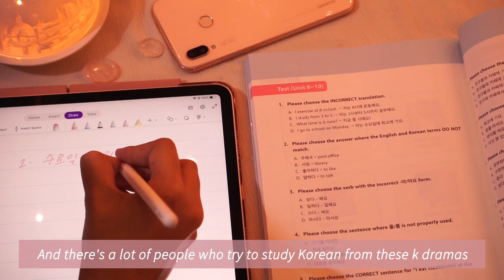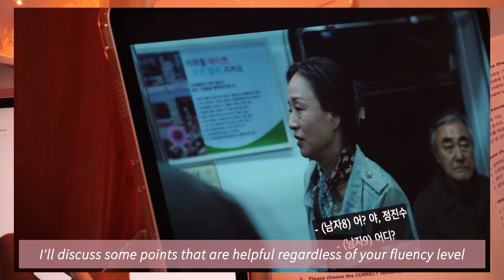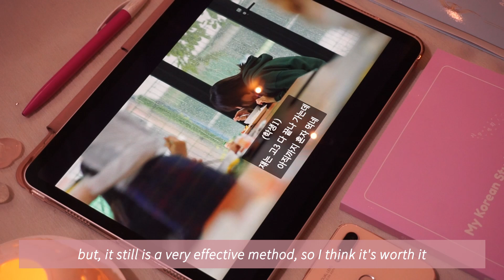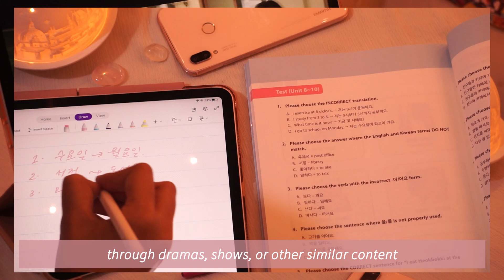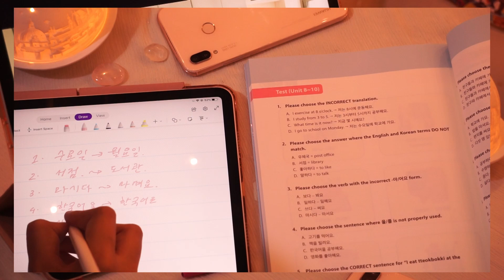How to Learn Korean with K dramas 【Language immersion and self study tips】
Some links you might find useful are mentioned below (＾▽＾)ﾉ*:･ﾟ✧

What’s on my table?

Loads of other Korean learning materials and cute stuff

Video Content:

0:00 - Intro
2:10 - Things to avoid doing
2:26 - Notes
3:43 - Double Subtitles
5:30 - No Native Language Subtitles
5:53 - Method One
6:30 - Method Two
7:30 - Outro